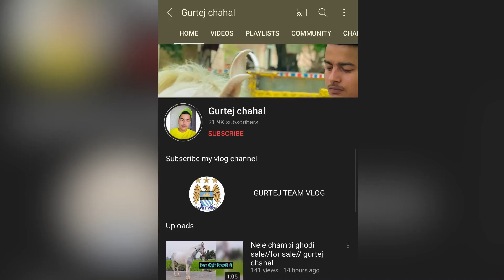Ghodi for sale low price// GURTEJ CHAHAL